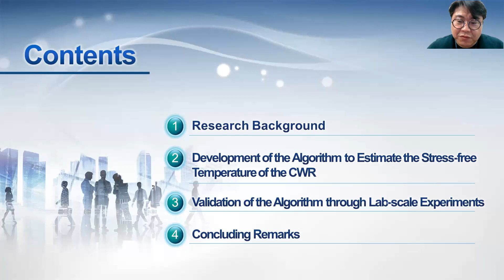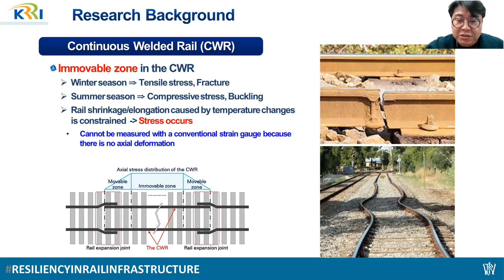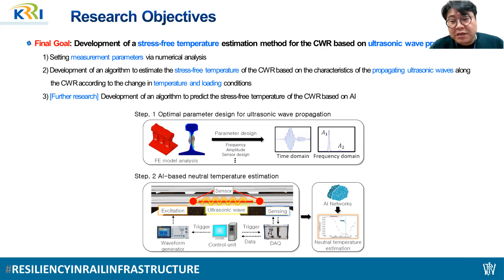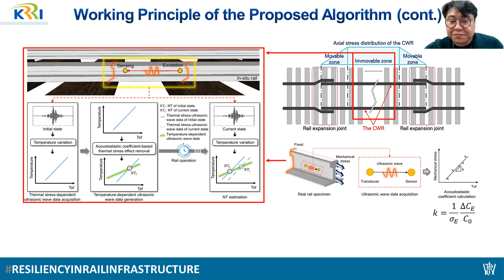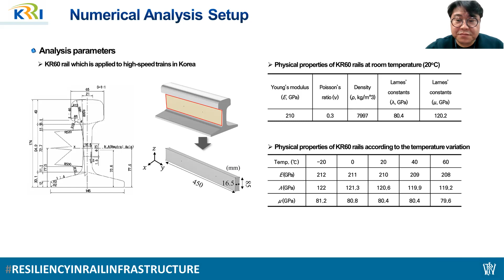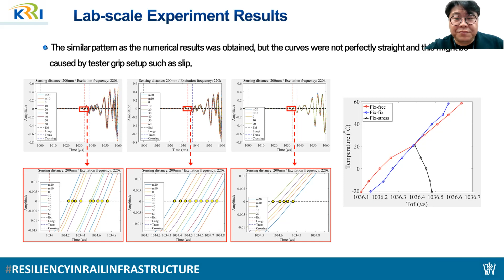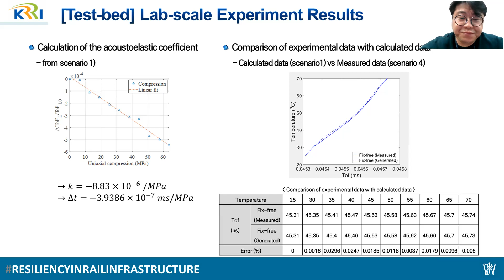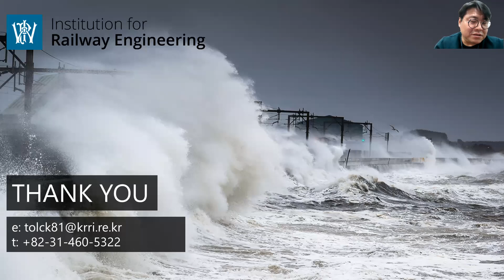Leveraging ultrasonic wave propagation - Changgil Lee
Leveraging ultrasonic wave propagation for stress-free temperature estimation of continuous welded rail
PWI Technical Seminar – Resiliency in Rail Infrastructure: International experience on climate change adaptation (Manchester)
7 March 2024